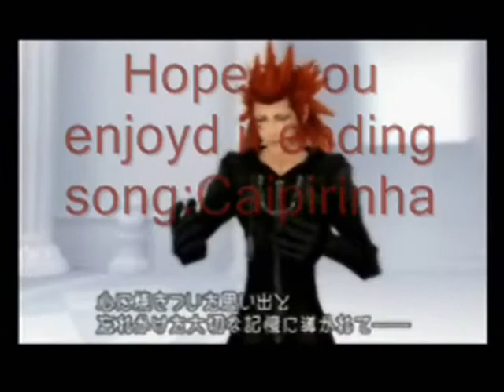Happy 4th of July-Kingdom Hearts style